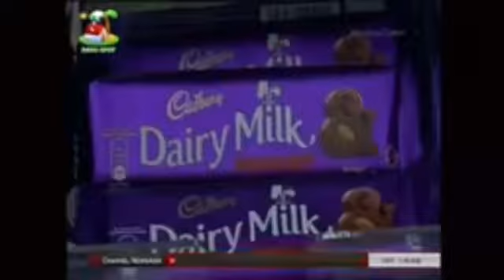March 12, 2018